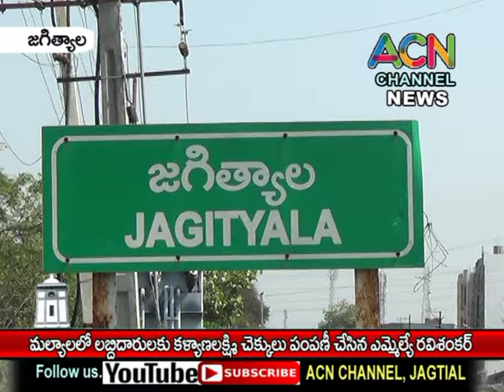జగిత్యాల జిల్లా మల్యాల లో లబ్ధిదారులకు కళ్యాణలక్ష్మి చెక్కులు పంపిణీ చేసిన ఎమ్మెల్యే సుంకె రవిశంకర్